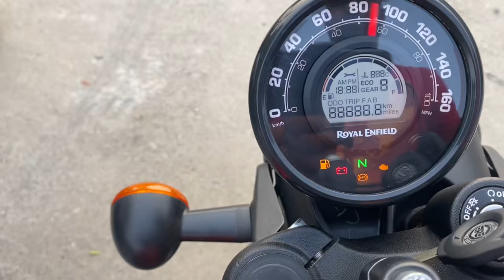Royal Enfield Hunter 350 Metro Rebel Vs Dapper Full Comparison In Hindi | दोनों में क्या फर्क है?